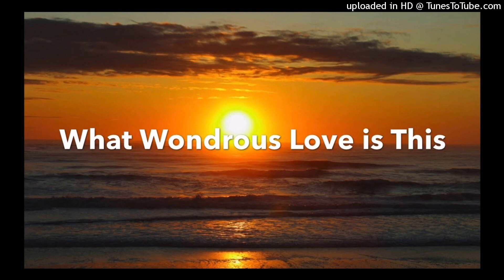What wondrous love Is this Cover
Blessed Easter.